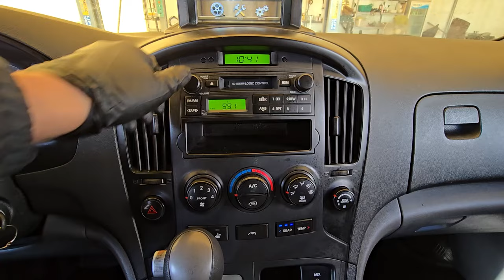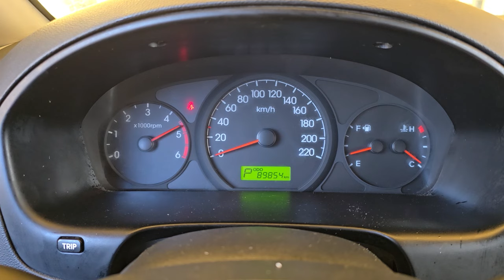2008 Hyundai G.starex used car export (8U061326) carwara, 카와라 스타렉스 수출